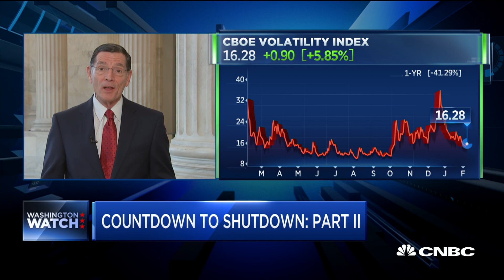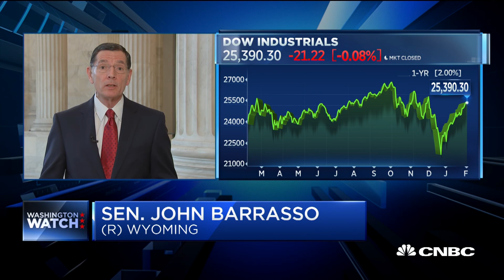Republican Senator: President Trump should consider a compromise on border security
Sen. John Barrasso (R-Wyo.) joins "Squawk Box" to discuss the on-going spending negotiations in Washington to prevent another shutdown.